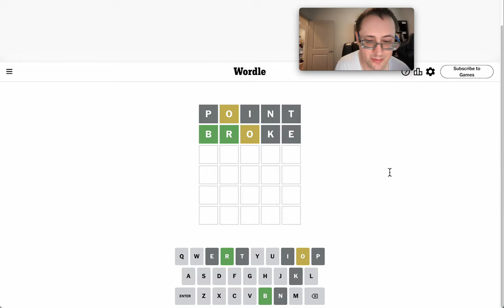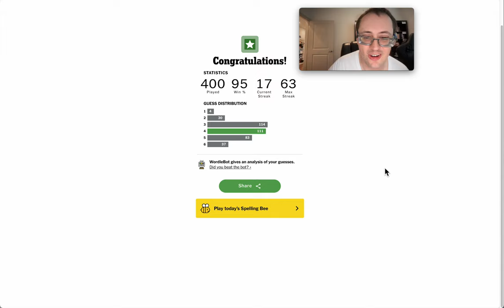Wordle 2024 06 02 - not too difficult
Not too difficult, this one. Think of an exclamation, you'll get this wordle in no time!

0:00 intro
0:08 guess 1
0:33 guess 2
0:53 guess 3
1:11 voila!